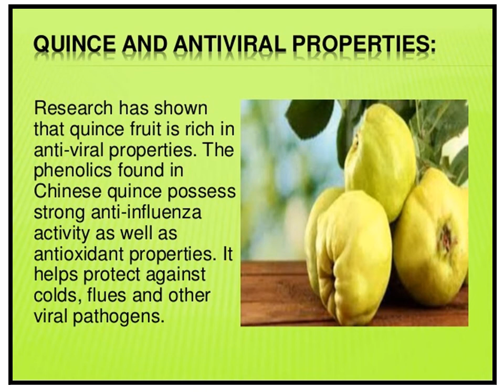QUINCE AND ANTIVIRAL PROPERTIES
NEWSWIZARD# FOR ALL